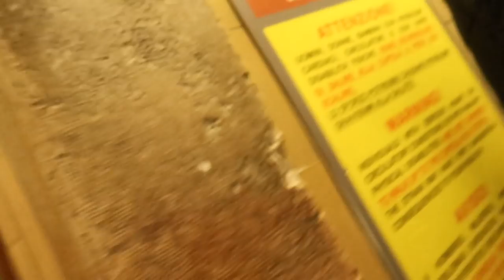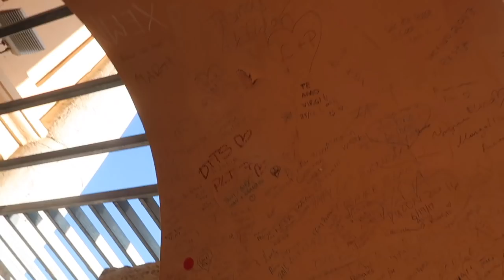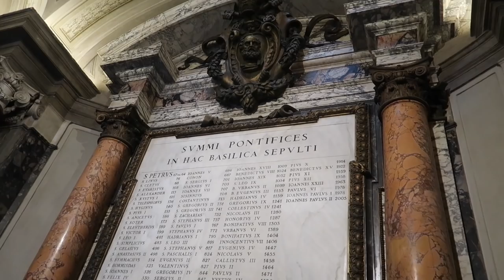DÍA 2 VATICANO| SUBIMOS MÁS DE 500 ESCALERAS Y NOS PASA ESTÓ...😱⛪️ + EL DÍA MÁS DIVERTIDO!!